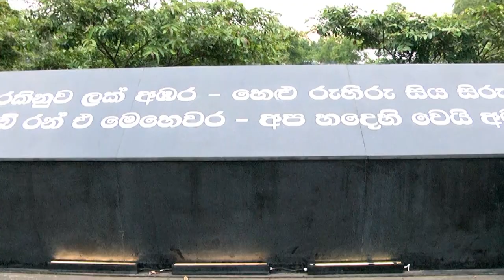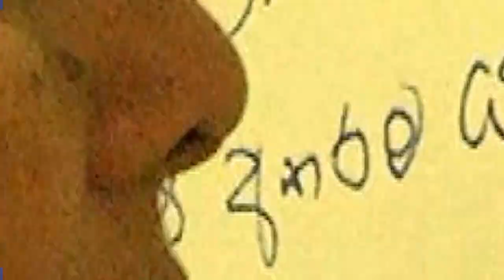The Sri Lanka Air Force Takes Time to Remember its Own Air Warriors Who Made the Supreme Sacrifice